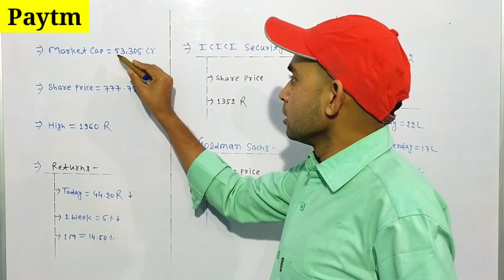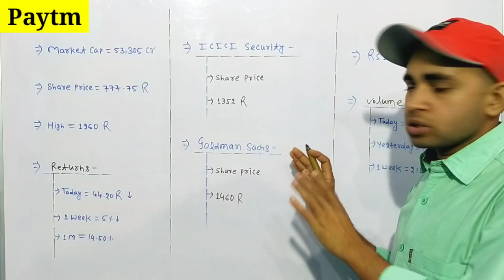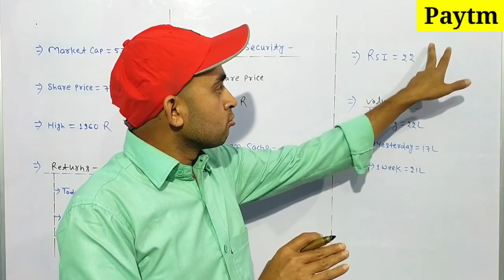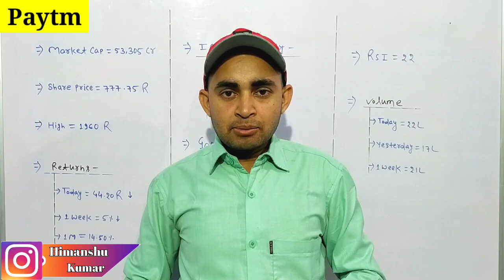Paytm share news today | Paytm share latest news | Future Of India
In this video you will know about Paytm share latest news and updates .

Paytm
Paytm ltd
Paytm share

Hash Tags -

Please Note:-